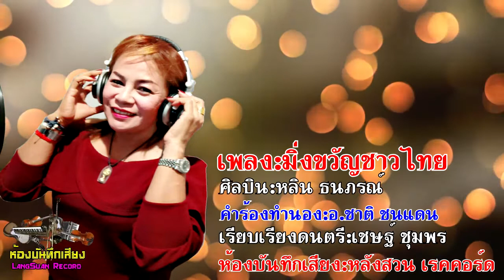มิ่งขวัญชาวไทย หลิน ธนภรณ์ [Official Lyrics Video]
เพลง มิ่งขวัญชาวไทย
ขับร้อง  หลิน ธนภรณ์
คำร้อง ทำนอง อ.ชาติ ชนแดน